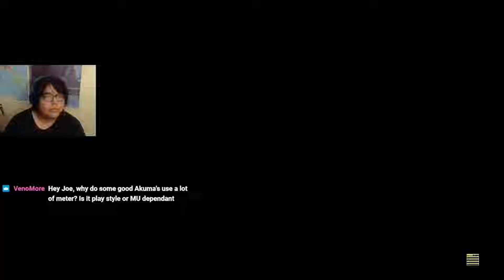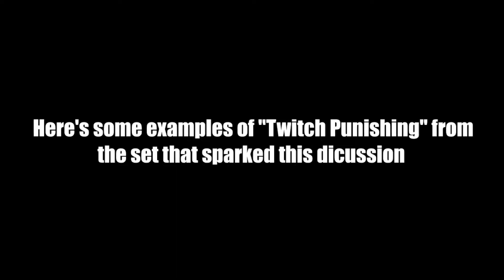How To Whiff Punish Like A Top Player ("Twitch Punishing")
Predict what move they'll do in a situation, space around it, and then react to ANY movement